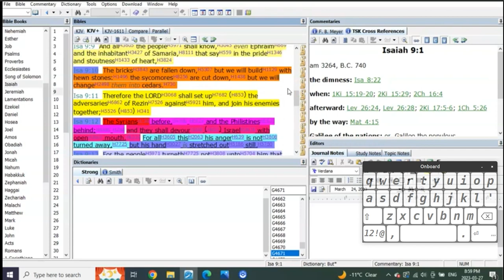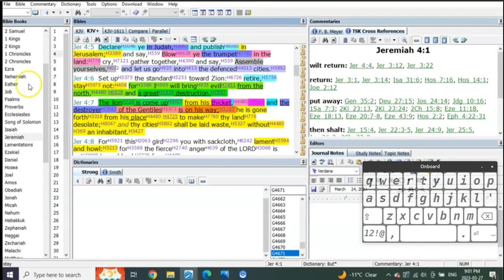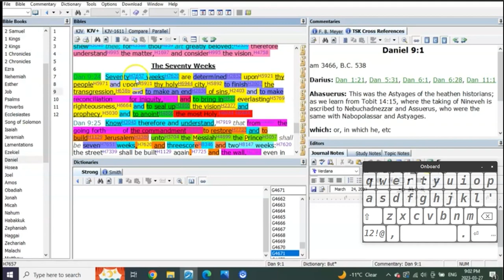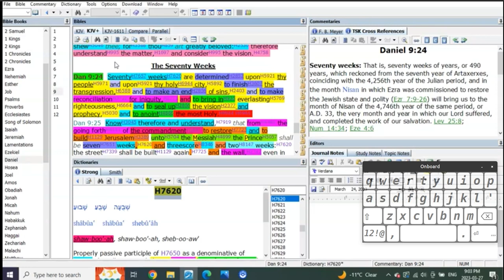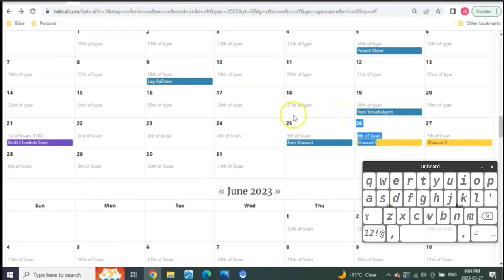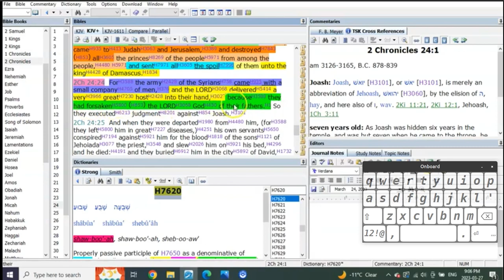the lion is come up from his thicket